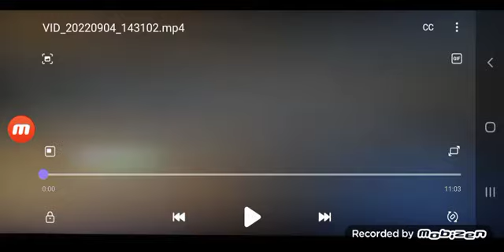The Cat In The Hat: VHS UK (2004)